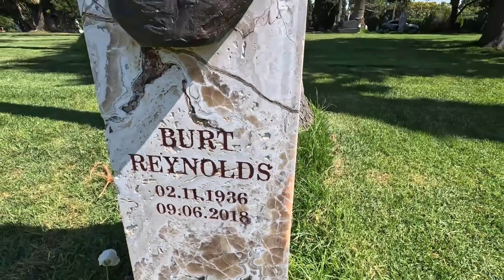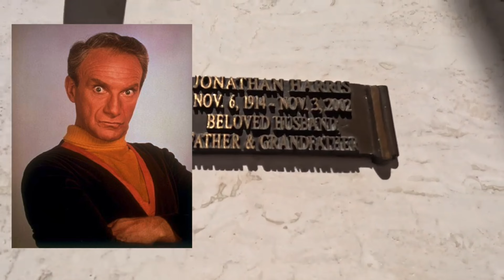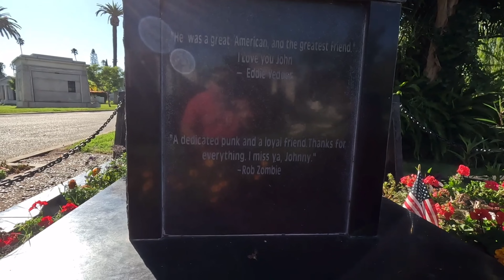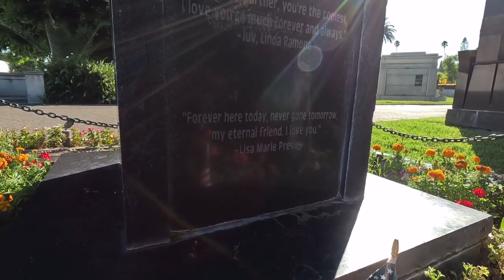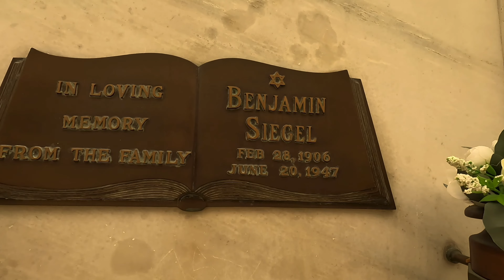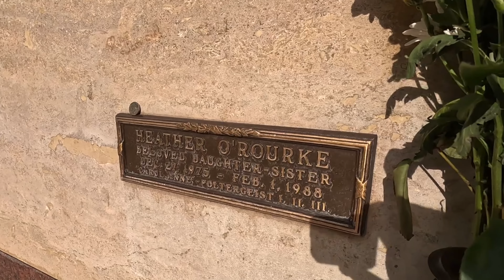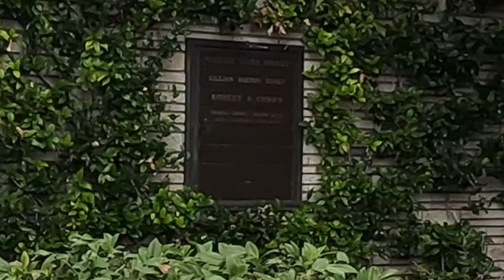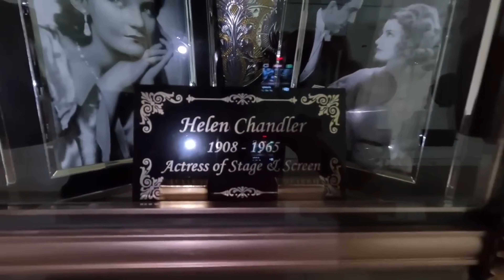I FOUND THEM AT THIS HOLLYWOOD CEMETERY! YOU WON’T BELIEVE IT! - Famous Graves. PT.1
Join Me For CemeteryExploration